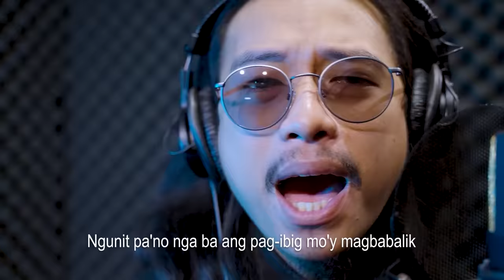Mahal pa rin kita by Limuel Llanes (Black Rider OST)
Muli't muling sasambitin, sinisigaw ng damdamin, mahal pa rin kita , oh giliw ko! 🎶🎵🎶

Ito na ang pinakamalupit na music video, ang love theme song ng 'Black Rider' na 'Mahal pa rin kita' performed by Limuel Llanes.

Mapapanood na ang BlackRider ngayong gabi, November 6, 8 PM sa GMA Telebabad, GMA Public Affairs' Facebook/YouTube livestream at 9:40 PM naman sa GTV.